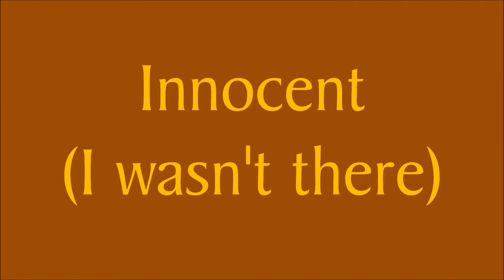Innocent (I wasn't there) by Bob MacKenzie - The Ontario Poetry Society, Poetry in Cobourg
Bunny Iskov, founder and president of The Ontario Poetry Society, invited me to perform a Showcase Reading of my poems at the Society's annual event, Poetry in Cobourg, on Sunday, May 19, 2013.  Here's video, warts and all, of one piece from that performance.

Special thanks to Cobourg poet Wally Keeler for joining me in that performance and also for providing additional cameras to shoot this video and to Wally Keeler and Wes Ryan for their camerawork.

"Innocent (I wasn't there)" was written by Bob MacKenzie.  The "charges" at the beginning were written by Hugh Walter Barclay, who also created the excellent lino-cut prints that illustrate the book.  The limited edition numbered art-book "Innocent (I wasn't there)" is published by and is available from The Hellbox Press

"Innocent (I wasn't there)" was originally performed by the group Poem de Terre as a track on their "War & Love" album.  You can hear the original recording of "Innocent (I wasn't there)" and other tracks by Poem de Terre You can purchase "War & Love" on disc or download tracks

The following is the full text of "Innocent (I wasn't there)" including The Charges.  [As usual with YouTube, the text-format has been altered, removing line spaces.  I've not yet figured out how to prevent that.  My apologies.]

    The Court of Human Responsibility
    Jurisdiction: The Planet Earth

charges against
The Silent Majority and their Silent Governments

Count I   Complacency
Count II   Apathy
Count III   Failure to take responsible action
Count IV   Failure to report the actions of perpetrators
Count V   Failure to object to immoral orders
Count VI   Inhumane treatment of others
Count VII   Failure to recognize Human Rights
Count VIII    Failure to take civil responsibility
Count IX   Failure to act because of Intimidation
Count X   Accomplice to murder
Count XI   Accomplice to Starvation and Torture
Count XII   Murder in the first degree
Count XIII    Genocide

         Innocent (I wasn't there)

   [You stand accused of... Murder.  Murderer.]

   I stand innocent of all wrongdoing
   I stand innocent
   I wasn't there

   [There are weapons...]

   When they enslaved Africa
   I wasn't there

   [There are weapons...]

   When they starved the Irish
   I wasn't there

   [Terrorists.  Communists.]

   When they murdered the Jews
   I wasn't there

   [Weapons.  Terrorists.]

   When they killed all the bison

   (I wasn't there)

   and they murdered the indians
   I wasn't there

   (I wasn't there)

   When the tribes killed each other
   in Africa, in Asia, in Europe
   I wasn't there

   (I wasn't there)

   And if I was, I was just following orders

   [Murder.  Murderer.  Murderer.  Murderer.  Murderer.  Murderer.]

   [You stand accused of... Murder.]

   I stand innocent
   I wasn't there

   [Mass Destruction.]

   (I wasn't there.)

   How could I care

   (I wasn't there.)

   I wasn't there

   (I wasn't there.)

   [Weapons of Mass Destruction.]

   I just wasn't there

   (I wasn't there.  I wasn't there.  I wasn't there...)

   [You stand accused of Murder. Murderer. Murder.]

   [Mass Destruction]

   I wasn't there when Air India exploded
   when big jets were bombed around the world

   [Terror. Terrorists.]

   I wasn't there when the twin towers fell

   [Terrorists.]

   I wasn't there when they bombed the subways
   in Lisbon, in London, in Asia

   [Bombers. Bombers.]

   I wasn't there when they invaded the East
   all in Freedom's name

   [Biological Agents.]

   I wasn't there when they infiltrated Africa
   subverted South America, invaded the East again

   [Agent. Orange.]

   I stand innocent
   I wasn't there

   I wasn't there

   [Murderer.]

   [Guilty.]

   I stand innocent

   [Guilty.]

   I wasn't there

   [Guilty.]

   I stand Innocent

   [Guilty.]

   I wasn't there

   [Guilty]

   I wasn't there

   [Guilty.]

   [Guilty]